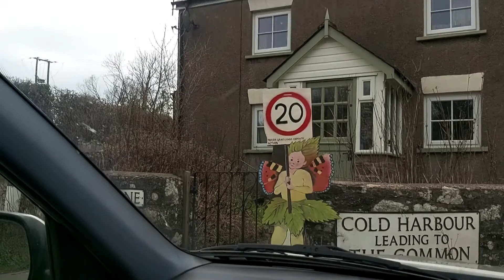Funny Road signes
Hi everyone, this is the second video on the same day. I found it very funny to come across road signes  such as these. and i had to share them with you all, they look like they were  put up by fairy's Ha ha, i await your comments.